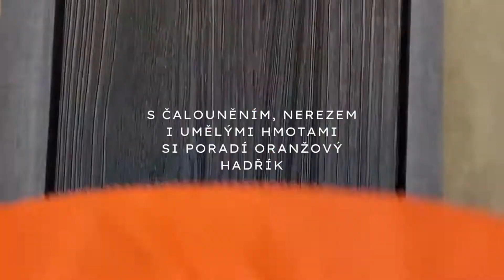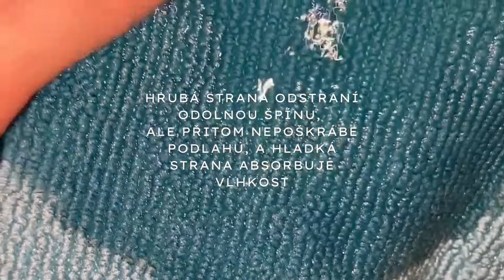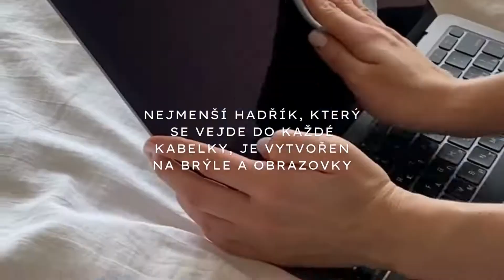Tipy na rychlý a snadný úklid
Připravili jsme pro vás jednoduché video jak na rychlý a snadný úklid s našimi produkty.